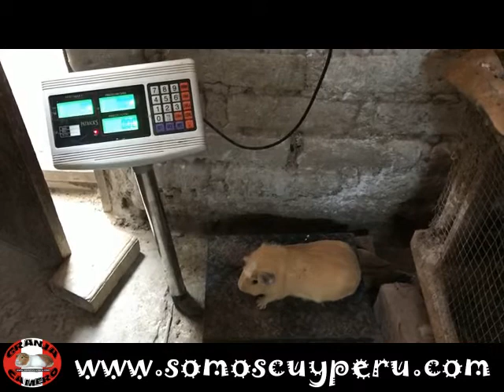CUY MEJORADO INTI 1,9 KG